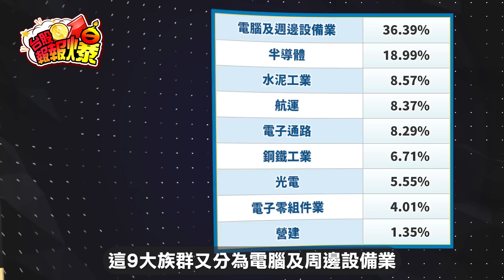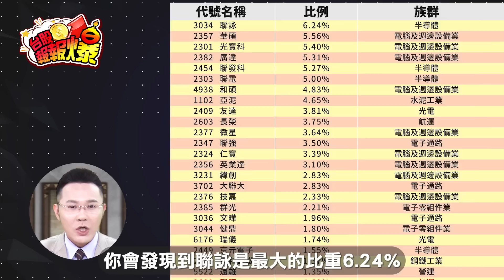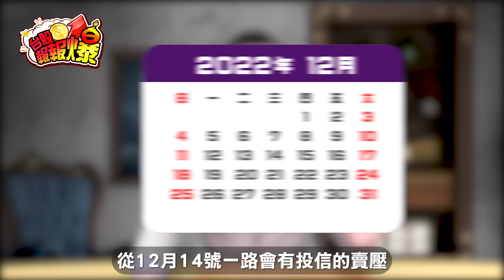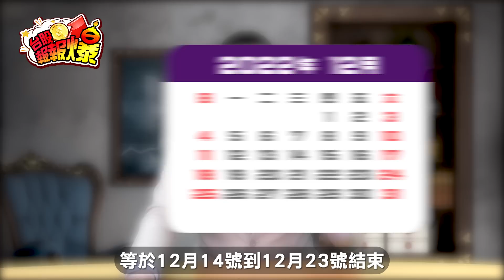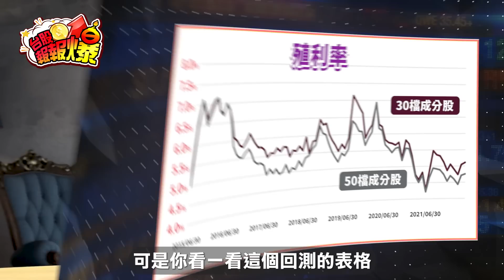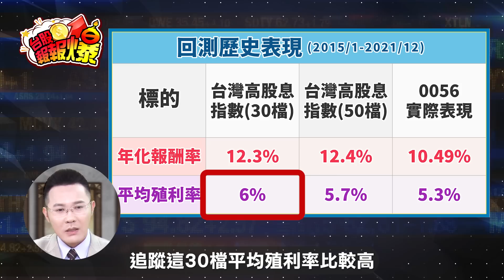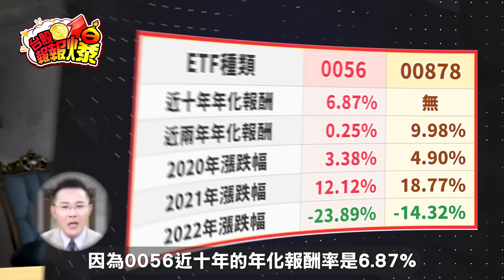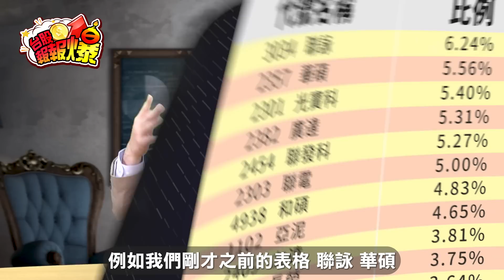【台股報報爆】最大最久的高股息ETF 0056 史上最大變革 新增26檔 五大解密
台股有許多現象如同先有雞還是還有蛋一樣
哲哲這就破解給你看~~